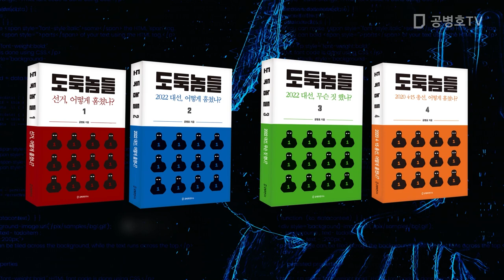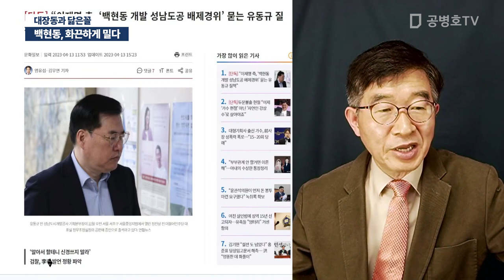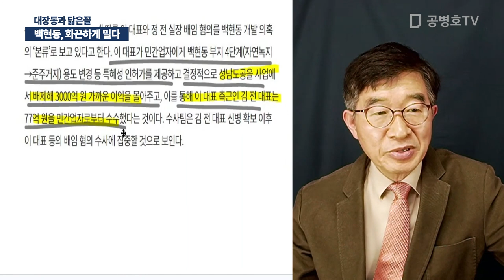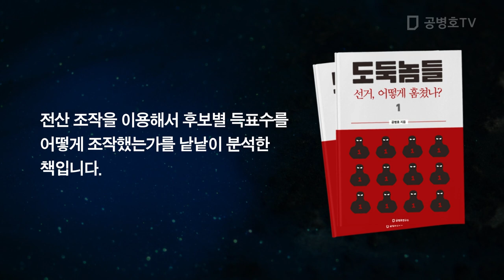백현동, 화끈하게 밀다 / 대장동과 닮은꼴 [공병호TV]